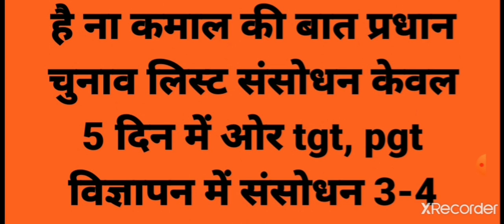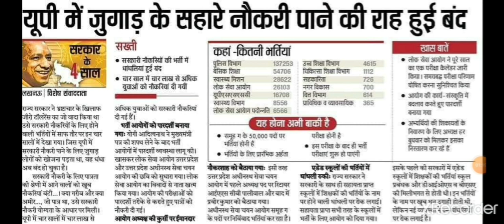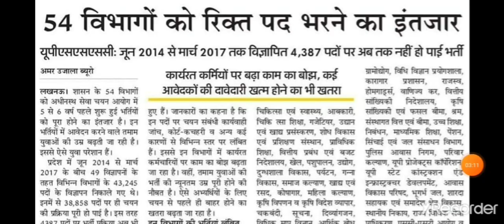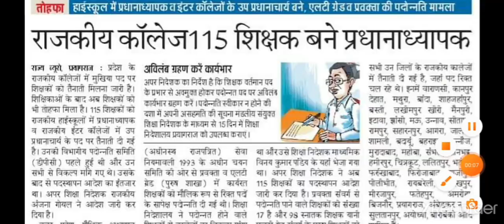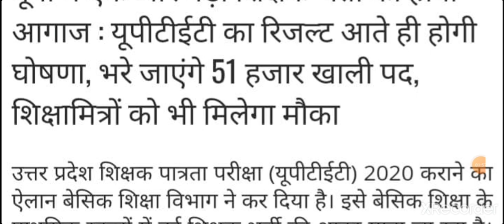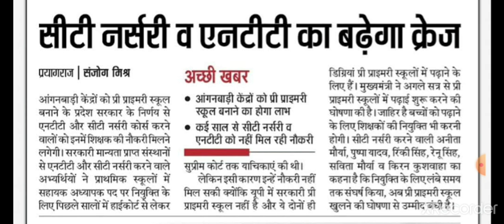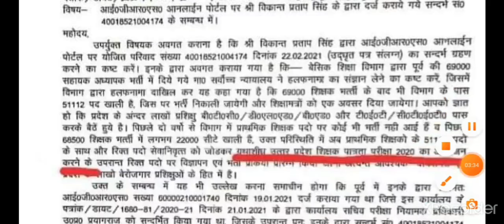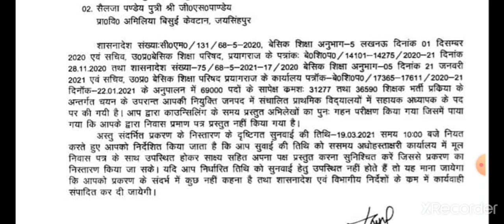69000 शिक्षक भर्ती related and others updated